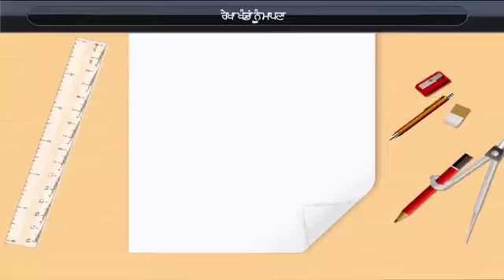ਰੇਖਾ ਖੰਡਾਂ ਦਾ ਮਾਪ | Measurement of line segments | Class 6 | Maths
ਰੇਖਾ ਖੰਡਾਂ ਦਾ ਮਾਪ | Measurement of line segments | Class 6 | Maths | Punjabi medium

Check out our Thinkbooks on Amazon, teaching 21st Century skills like:
- Analytical Thinking,
- English Ability and
- Maths Aptitude